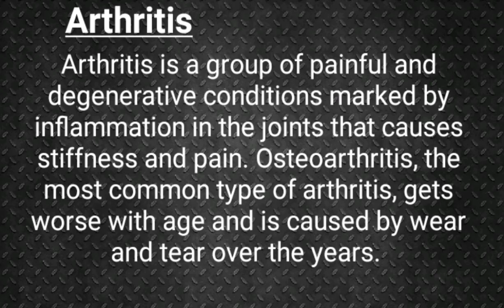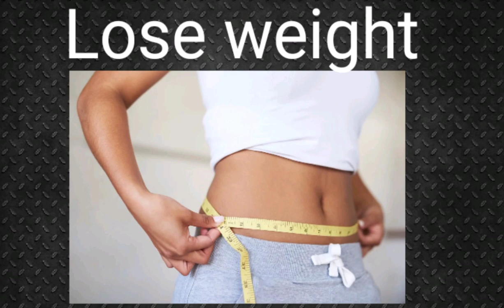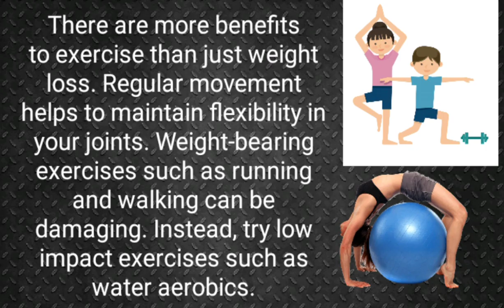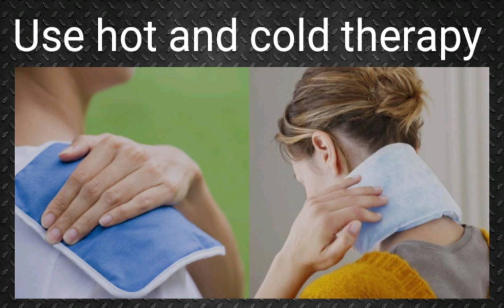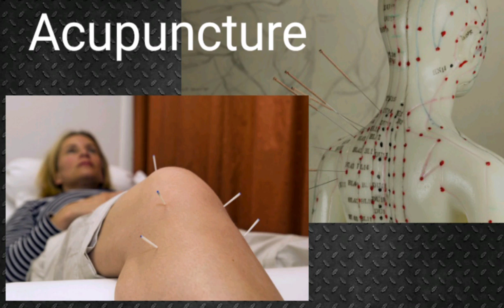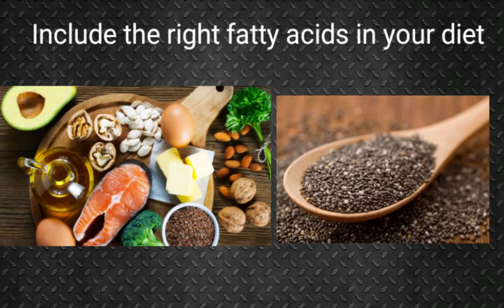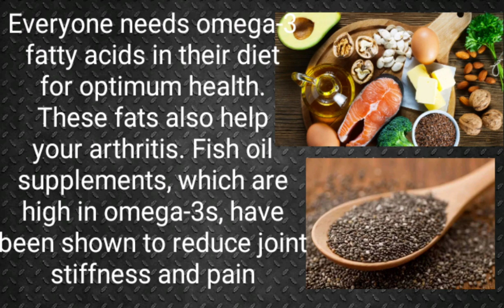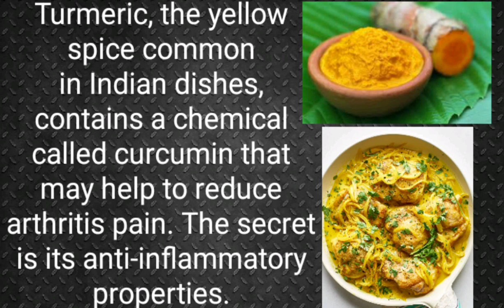Natural Remedies relief From Arthritis Pain I Bones I Bareeras beauty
Arthritis is a group of painful and degenerative conditions marked by inflammation in the joints that causes stiffness and pain. Osteoarthritis, the most common type of arthritis, gets worse with age and is caused by wear and tear over the years.

Doctors traditionally treat arthritis with anti-inflammatory medications and painkillers. However, some medications cause side effects, and a natural approach to pain relief is becoming more popular. Remember to consult your doctor before trying these natural remedies.

Lose weight. Your weight can make a big impact on the amount of pain you experience from arthritis. ...

Get more exercise. ...

Use hot and cold therapy. ...

Try acupuncture. ...

Use meditation to cope with pain. ...

Include the right fatty acids in your diet. ...

Add turmeric to dishes. ...

Get massag.